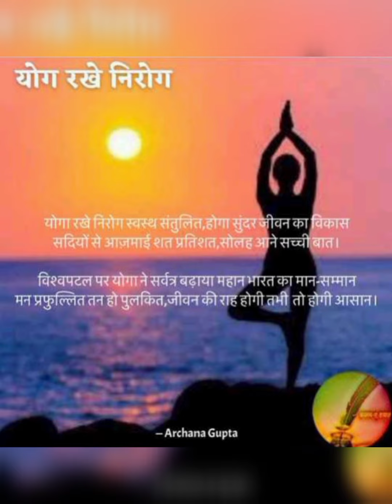Why we do ' Yoga' everyday ?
This video help to know why we do yoga/ practice it every day. Secondly help to feel like you want it to do. Third there is a small poem which tell how you feel happy.